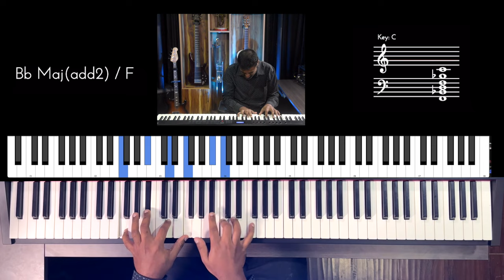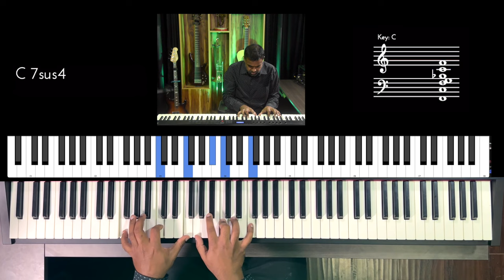Riff #2997 - Jason Zac